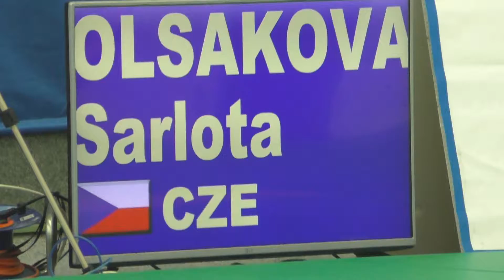2018 Teplice 2 K 70 kg Van Heemst NED Olšáková CZE